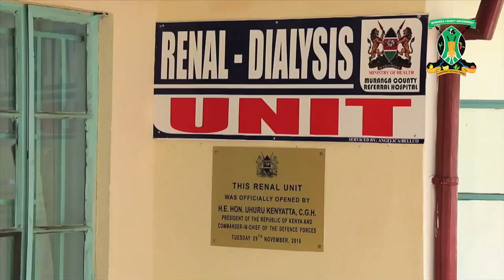Margaret Kimunye Showreel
Some of the Projects i have worked on